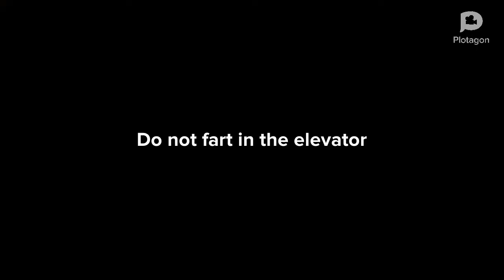What if you fart in the elevator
Don’t do that in the elevator it is embarrassing and weird, made by Plotagon